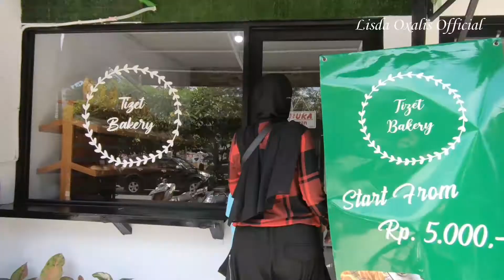BUBUR 4Y4M PEK4LONG4N D4N ROTI 4BON DI 4CORDION‼️ SARAPAN BUBUR AYAM KESIANGAN LOH INI BUNDA ‼️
Bismillah

Hai sobat uwwu...
Alhamdulillah sekarang kuliner Bubur ayam dan Roti snack sama anak aku @pandya ( boy )

happy watching..

CATATAN : video visual hanyalah ilustrasi

share video" gw klo memang bermanfaat

trimakasih buat sobat uwwu yg udh nonton... jngn pernah bosen yah..